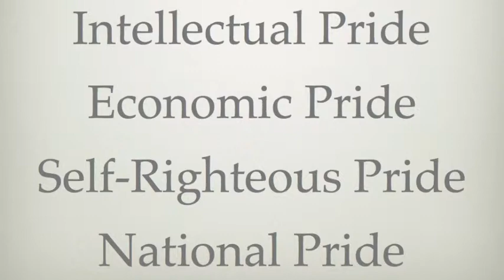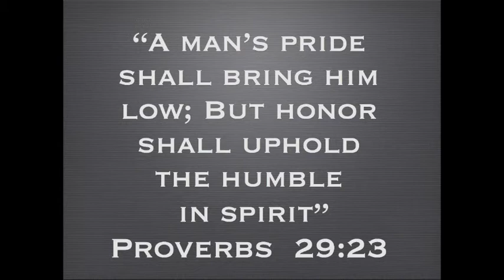Four Kinds Of Pride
This sermon was presented by Shane Millard during the evening worship period on Sunday, May 11th, 2014 at the Southside Church of Christ in Greenville, TX.